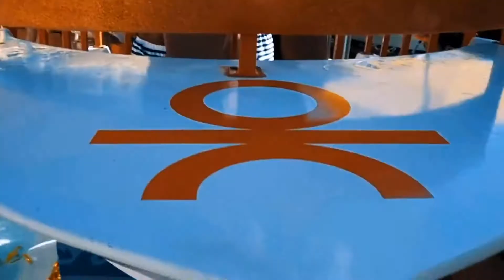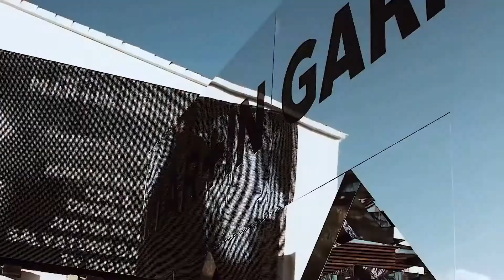Henry Rivera Muevelo AJ´S Latin Mix Vremix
Video editado para los que buscamos videos de algunos temas y no los encontramos en el sitio,saludos de su servidor y amigo Dj Rafa de Metrópolis Discomovil.